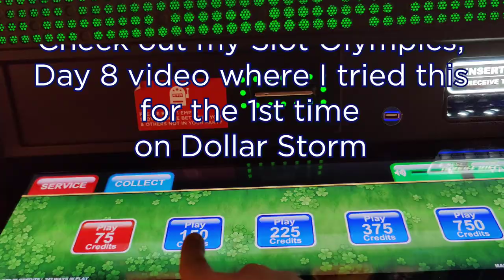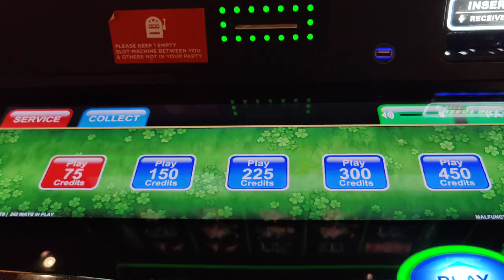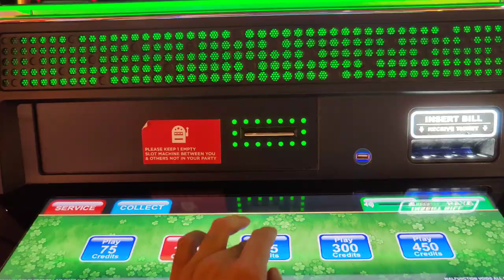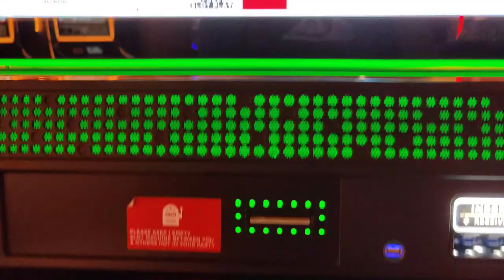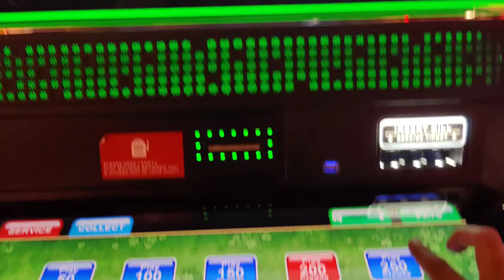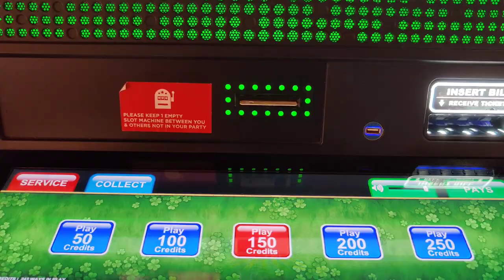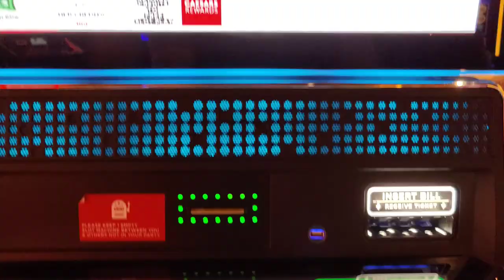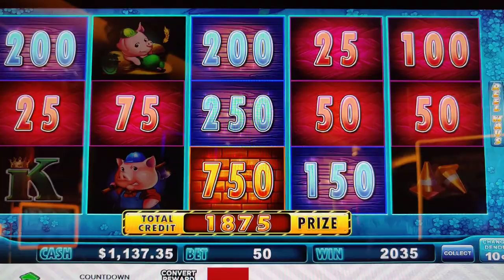$300 vs. Huff n' Puff! 2 BIG Comebacks and a $20 Bet Bonus! Slot Challenge Success!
I hate it, it hates me, but I can't stay away...

My 1st night in Vegas continues with a "high jump" slot challenge where every time I get a winning spin on Huff n' Puff, I up the bet.  Can I win on every bet level from 75 cents to $25?  I only have $300 to make it happen.  @Caesars Palace Las Vegas Hotel and Casino